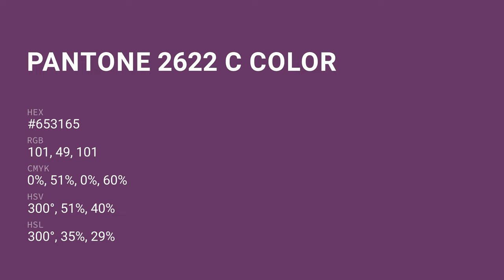color #653165 hex color - Violet color - Cool color 653165